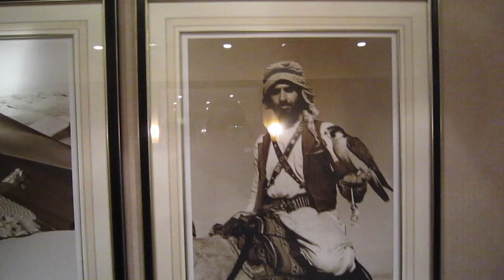Moyen Orient 2010 et 2011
J'ai travaillé 2 ans à Doha au Qatar.  Voici un video de mon experience au Qatar et à Dubai.